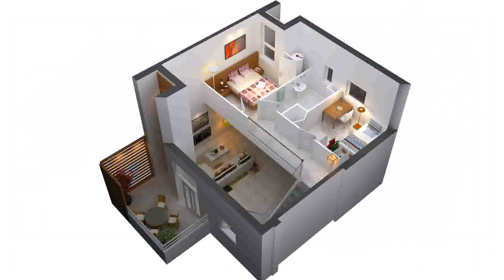2 Bedroom House Plans With Double Garage (see description)